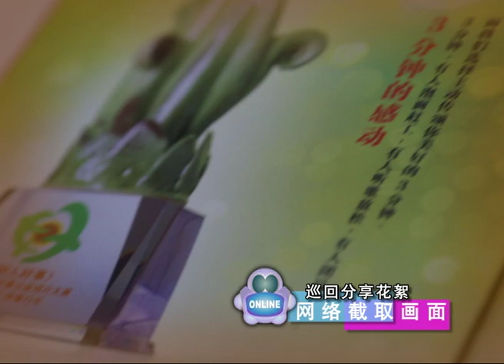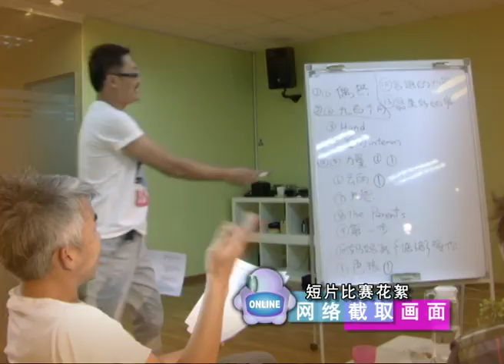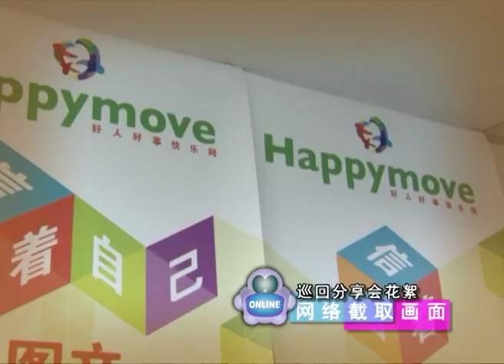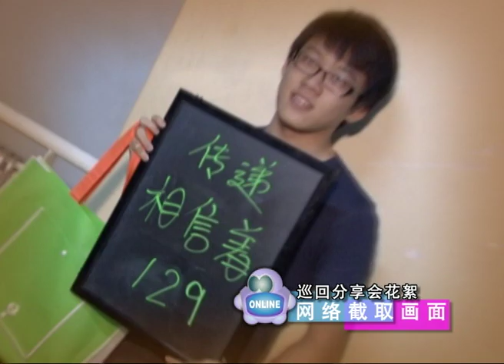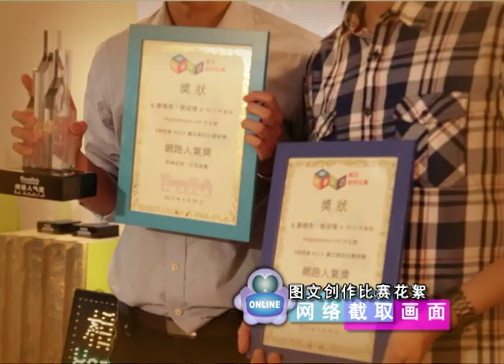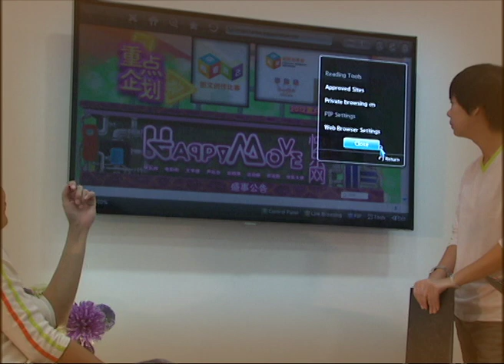Download Upload《好人物》－ 叶准准